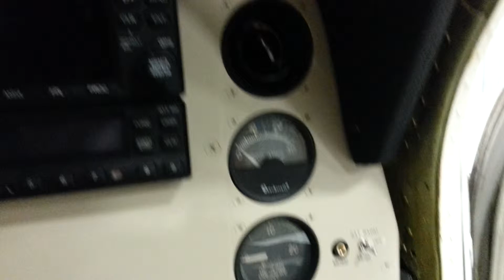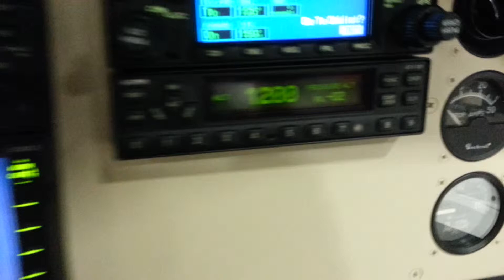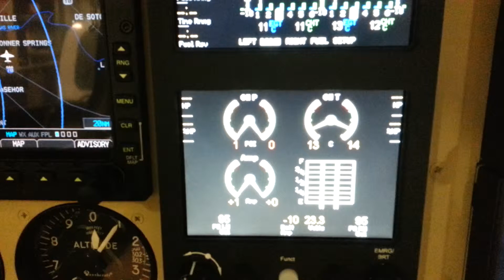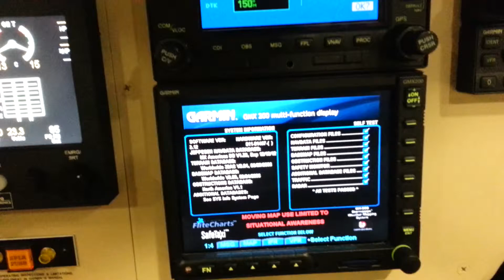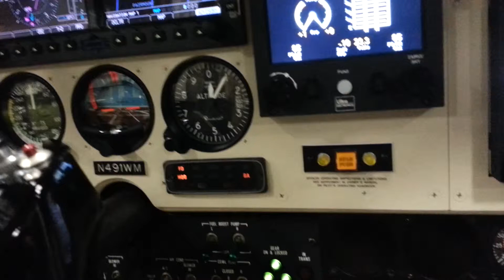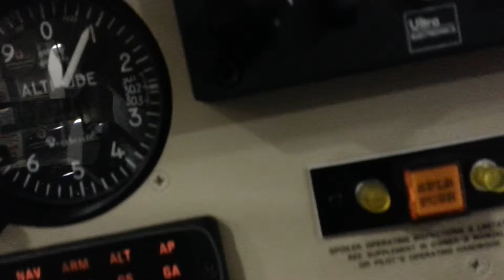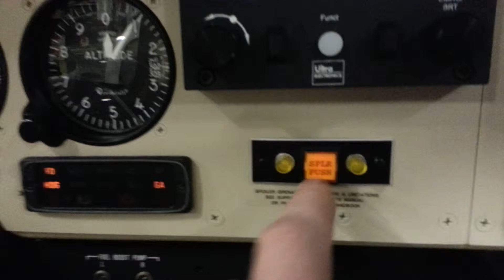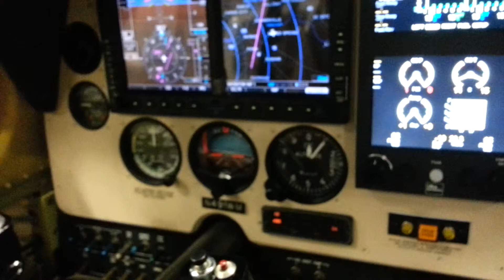Beechcraft P Baron cockpit tour. Garmin G600 Auracle 2120